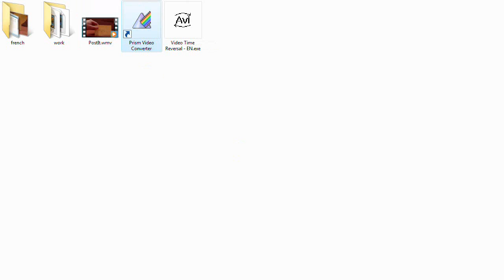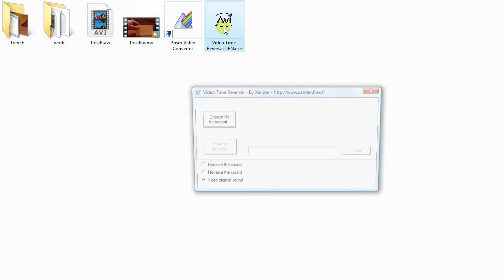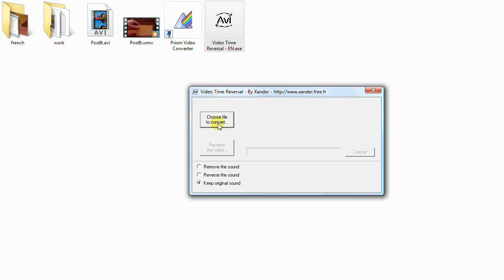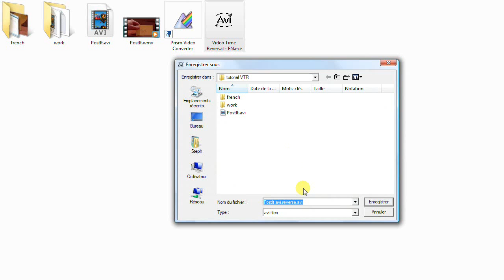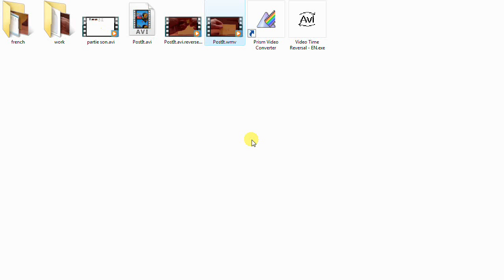How to reverse a video : HD WMV with sound example with Xander Video Time Reversal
This video will show you how to reverse any video using prism video converter and Xander Video Time Reversal.

There are 2 main steps for this :

* First of all, you need to convert your video into a file format that is supported by Video Time Reversal. For that step : use Prism converter.

You MUST choose an .avi format and a good output encoder option :
The best choice for the output encoder depends of your original video.
If you are working with NTSC video (720*480 pixels), i think the best choice is DV-NTSC format.
If you are working with PAL video (720*576 pixels), i think the best choice is DV-PAL format.
In any other cases, especially for HD formats, and even for NTSC or PAL video, choose MJPEG output format.

The second step is done by using video time reversal. Just select the file you want to reverse and press "reverse the video" button. That's it !

Note that is your video is big and if you choose MJPEG format and if your computer is not fast enough, you may have some problems to play the video fluently. This is not a problem. It is just a computer power problem. Just import you video into your final project, as i did for this tutorial and you will see
that the result is ok, or you re convert the reversed video into a windows media video, using windows movie maker or prism converter.

If you have some questions, please ask me here or on my forum